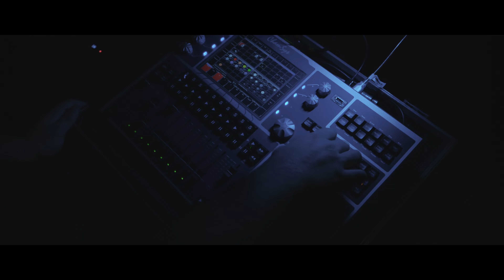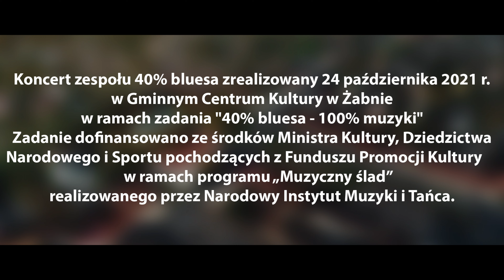Trailer 40% BLUESA - 100% MUZYKI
Koncert zespołu 40% BLUESA zrealizowany 24 października 2021r.  w Gminnym Centrum Kultury w Żabnie w ramach zadania "40% BLUESA - 100% MUZYKI".

Zadanie dofinansowano ze środków Ministra Kultury, Dziedzictwa Narodowego pochodzących z Funduszu Promocji Kultury w ramach programu"MUZYCZNY ŚLAD" realizowanego przez Narodowy Instytut Muzyki i Tańca.